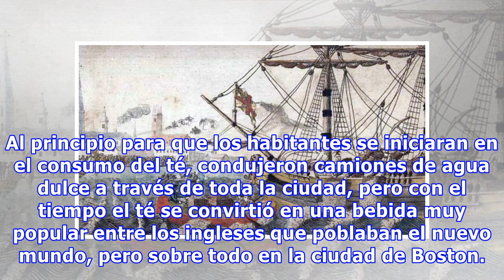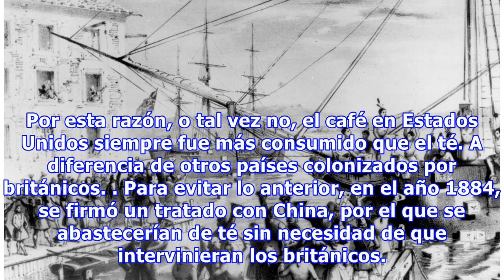La historia del té en Estados Unidos y la Boston Tea Party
Medalla conmemorativa del aniversario del Motín del té en Boston. Imagen (c) kevin dooley Hacia el año 1650, los comerciantes holandeses, recibiendo órdenes del gobernador Peter Stuyvesant, llevaron el té a Nueva Amsterdam, la actual ciudad de Nueva York. Al principio para que los habitantes se iniciaran en el consumo del té, condujeron camiones de agua dulce a través de toda la ciudad, pero con e...